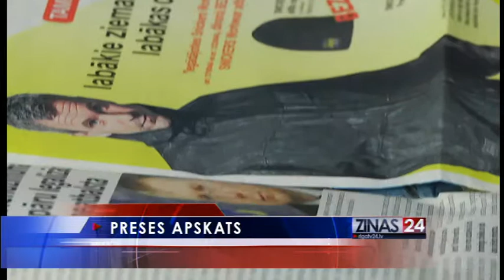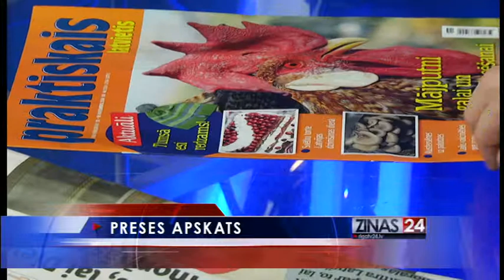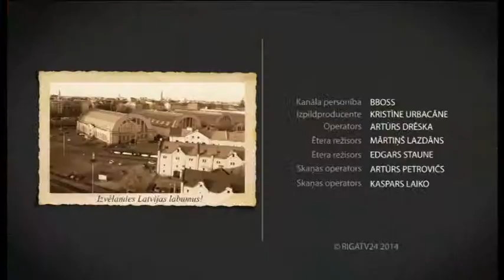Brokastu ziņas: 10.novembris, 2.daļa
10.novembra raidījums

Brokastu ziņas skaties katru darba dienas rītu plkst.9:00 RīgaTV 24 ēterā - bezmaksas virszemes TV apraidē, Lattelecom TV 118.kanālā, kā arī interneta tiešraidē: rigatv24.lv